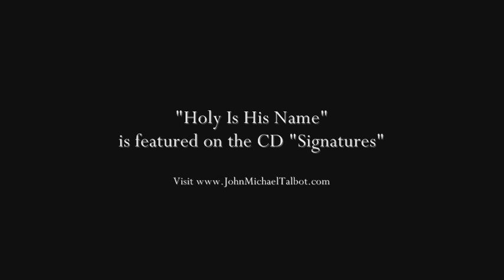John Michael Talbot 8-8-2013 "Holy Is His Name"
On August 8, 2013 John Michael Talbot and Michael Card reunited for a benefit concert at the Eureka Springs, AR City Auditorium to support The Great Passion Play.

In 1996, after admiring one another's music for many years, John Michael Talbot and Michael Card came together and recorded "Brother to Brother".

Here JMT sings "Holy Is His Name" featured on "Signatures" CD.